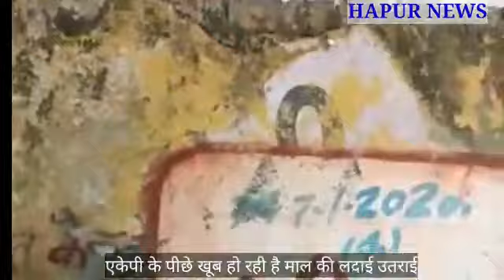हापुड़ के बफरजोन में चोरी छिपे खूब हो रहा है कारोबार || ehapurnews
हापुड़ के बफरजोन में चोरी छिपे खूब हो रहा है कारोबार.